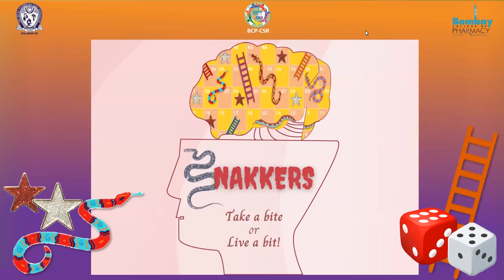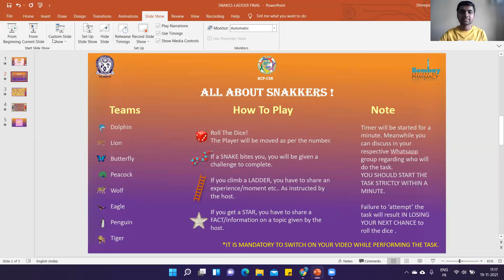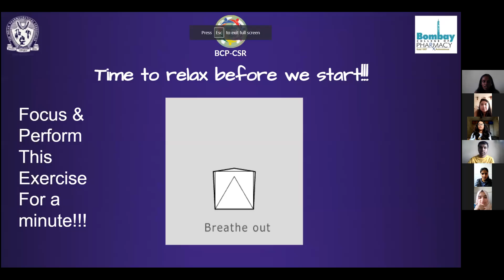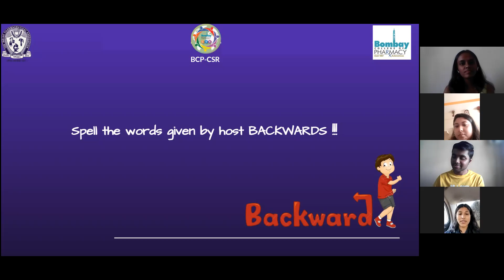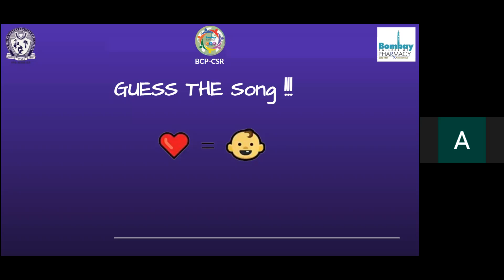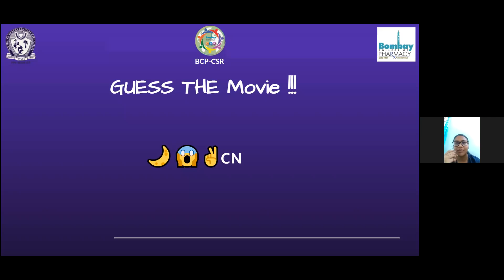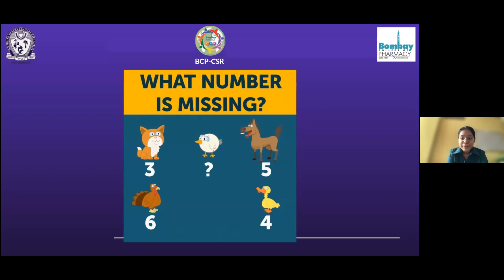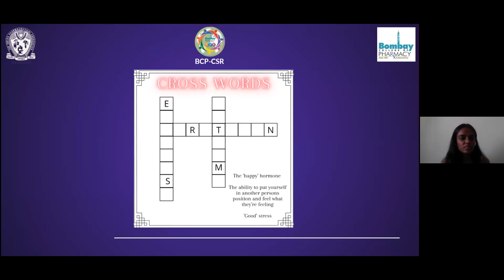BCP CSR SNAKKERS EVENT - Part 1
Recording of Round 1 of Snakkers

Event Snakkers was organised under Innovative Campaign - Mental Health Awareness on 19th November to spread awareness about Mental Health in a very stress-free and interactive way.